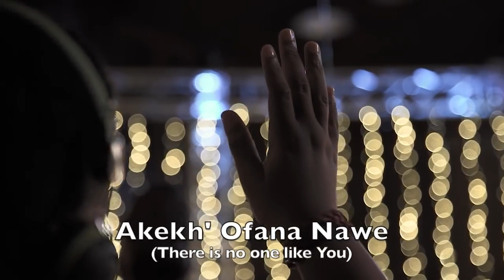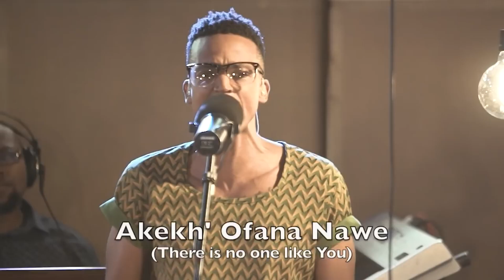SERIES BREAK: Danielle Strickland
Welcome to our LIKE THE WIND series.

The wind blows where it wishes, and you hear its sound, but you do not know where it comes from or where it goes. So it is with everyone who is born of the Spirit.” - John 3:8 ESV

This series is about being a people who live as those who are Born of the Spirit, Filled with the Spirit, and Led by the Spirit. The life that Jesus calls us to live requires the person, power, and presence of the Holy Spirit.

Let the empowering begin.